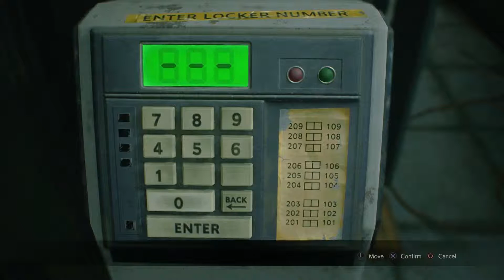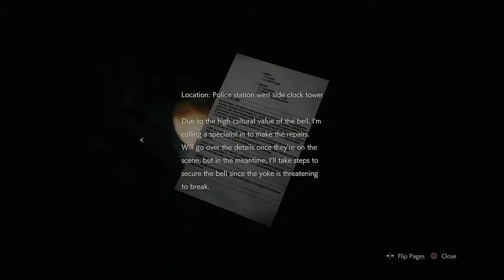The Clock Tower - Resident Evil 2 Remake - Ep 12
I hope Mr X doesn’t notice where here.